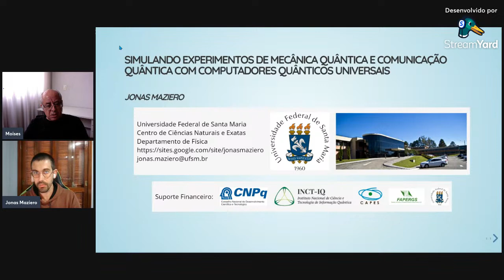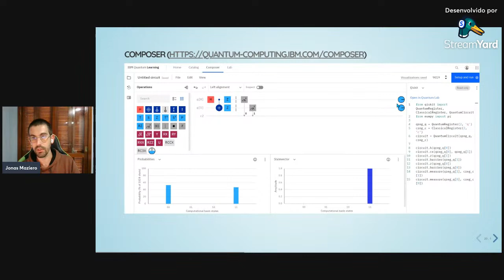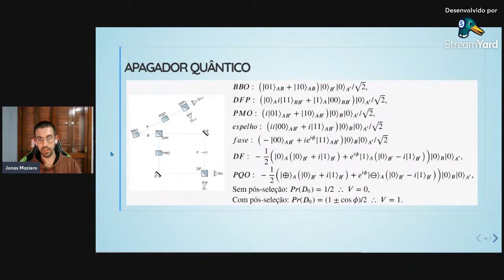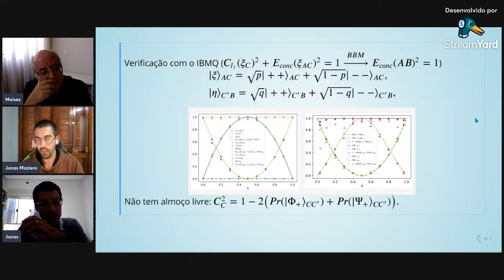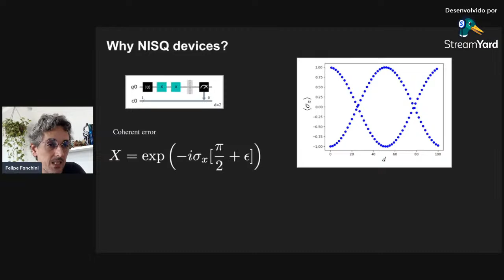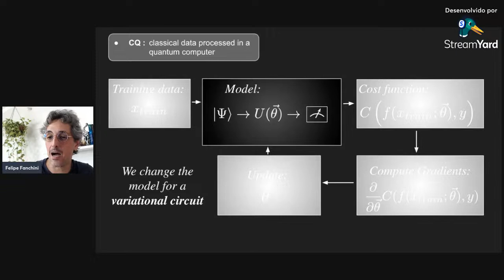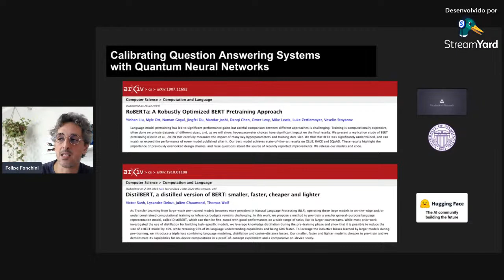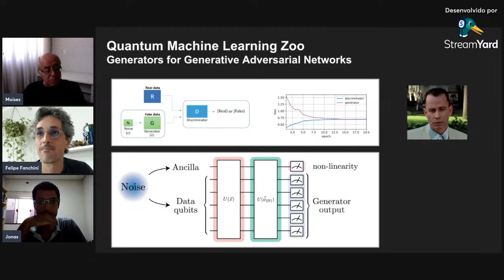III Workshop em Termodinâmica e Informação Quântica